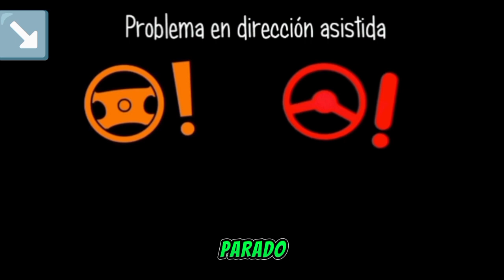QUE SIGNIFICA? LAS LUCES, TESTIGOS,DEL TABLERO DE TU COCHE 🚗(# parte 1)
bueno familia en este video os dejo que significan cada luz de tu coche o casa testigo ..
dejo unos cuantos.. si el tuyo no sale déjamelo en comentarios lo buscaré y te lo pondré que significa y las  posibles soluciones gracias por ver el vídeo si te ha gustado pásate y déjame un LIKE..